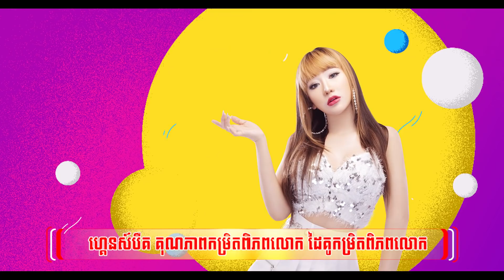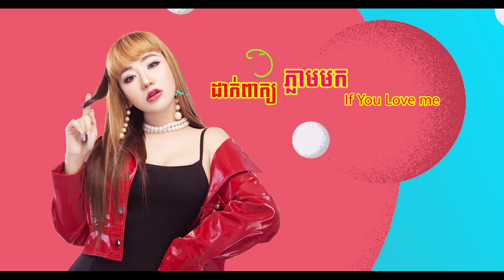មនុស្សស្មោះនៅណា | យូរី | LYRIC | RHM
មនុស្សស្មោះនៅណាទៅណ៎? កញ្ញា យូរី តាមរក! ហើយស្មោះបានប៉ុន Admin ទៅបានហើយ :D
🎬 បទ៖ មនុស្សស្មោះនៅណា
ច្រៀងដោយ៖ យូរី
និពន្ធទំនុកច្រៀង៖ Dj មាុំ
និពន្ធបទភ្លេង៖ Mr Theara & Vichet Fc
សម្រួលតន្ត្រី៖ បូទី